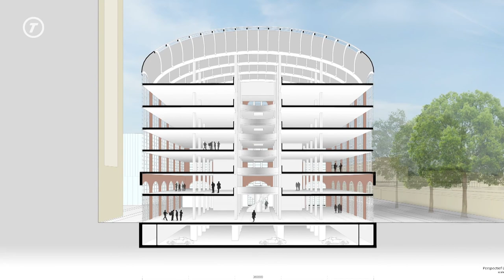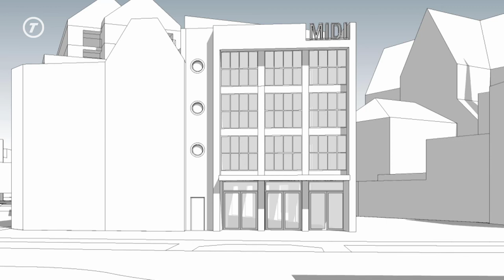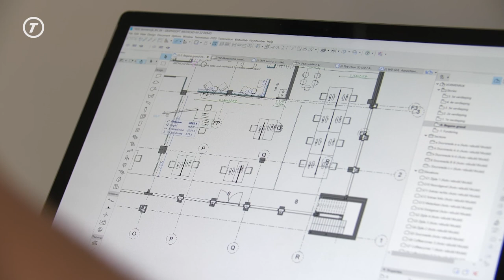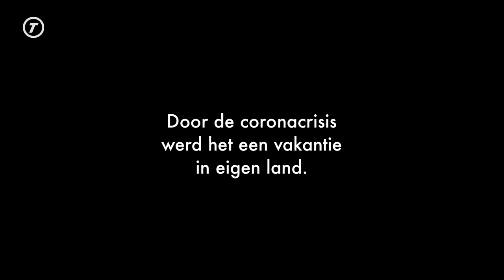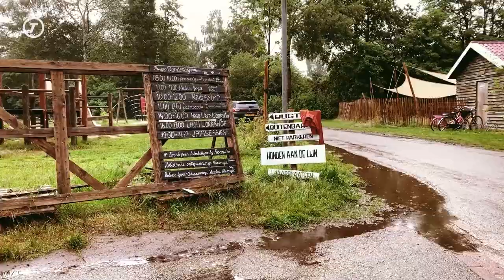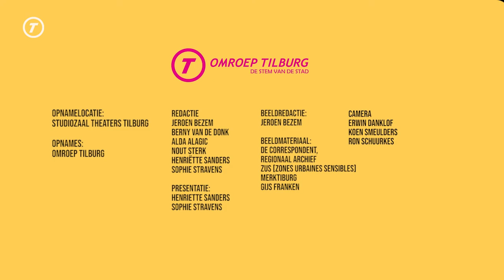BOUWSTOF - Aflevering 1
BOUWSTOF is de talkshow in Tilburg voor iedereen met een interesse voor architectuur, ruimtelijk ontwerp en design: een dynamisch programma met ruimte voor actualiteiten, interviews, verdiepende gesprekken en cross-overs. Een ontspannen avond met inhoud en diepgang.

In deze aflevering gaan we in gesprek met:

Thalia Verkade, journalist bij De Correspondent op het gebied van mobiliteit Onlangs kwam haar boek 'Het recht van de snelste uit'. Wat is haar visie op mobiliteit? Wie heeft het meeste recht om te bepalen hoe onze openbare ruimte voor verkeer wordt ingericht?

Joks Janssen, voorzitter kwaliteitsteam Spoorzone Tilburg - Waarom wordt zo'n kwaliteitsteam aangesteld, en wat is hun rol? Hoe bepaal je wat kwaliteit is en waar let je dan op? En komen er nog belangrijke, beeldbepalende projecten aan?

Cees-Jan Pen, Lector de Ondernemende Regio Fontys Hogeschool - Wat lessen én kansen brengt de corona-crisis ons voor de inrichting en gebruik van onze steden? Is de stad te inflexibel (te ‘vast-goed-geroest’) of is er toch nog veel mogelijk?

Uiteraard tackelt Tourtje Tilburg met Tim het laatste bouwnieuws en kunnen we weer rekenen op Martijn Neggers die de avond scherp gaat afsluiten.